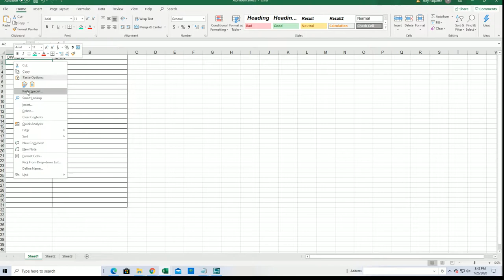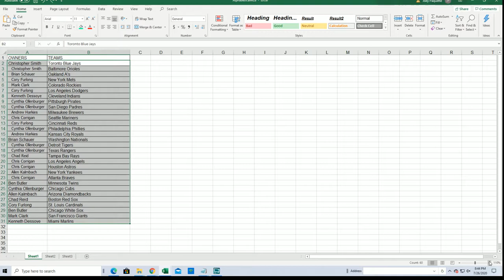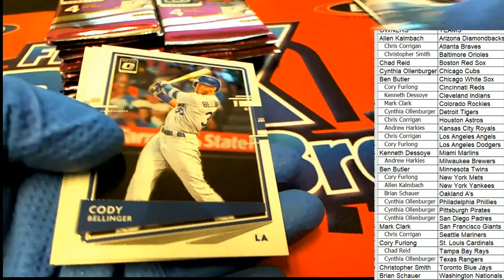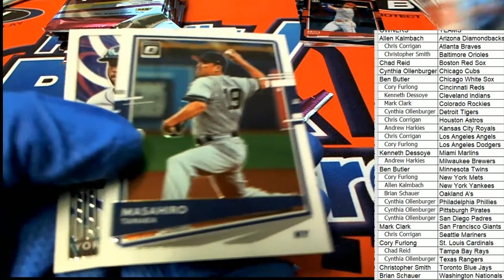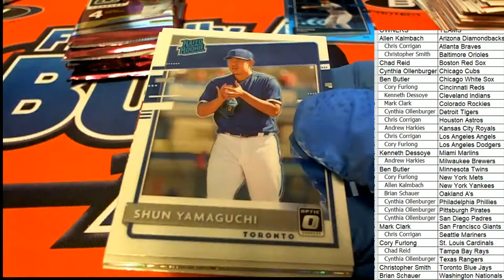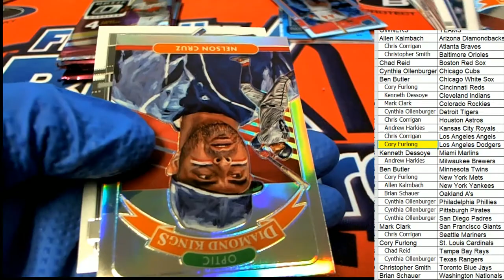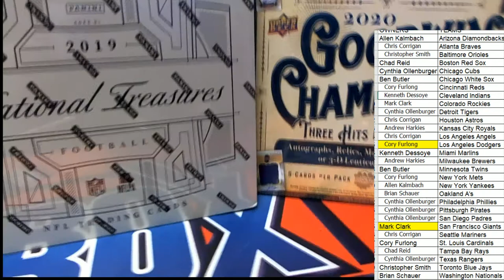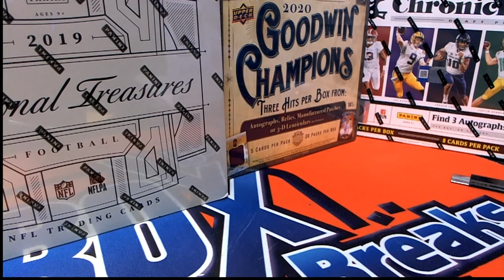2020 Panini Donruss Optic Baseball ID 20PANDONOPBB224